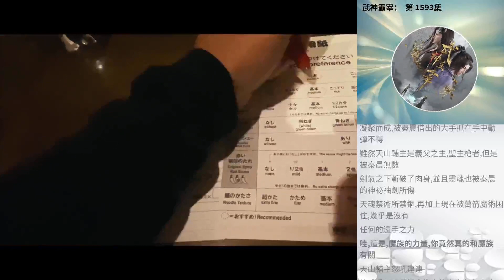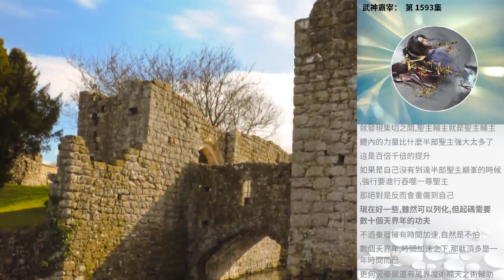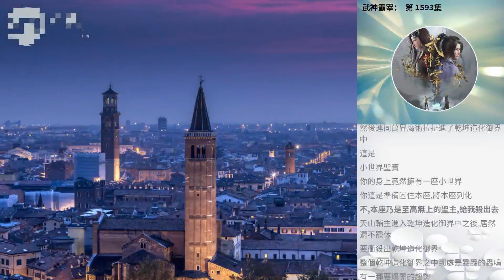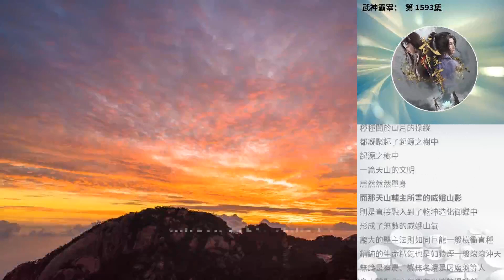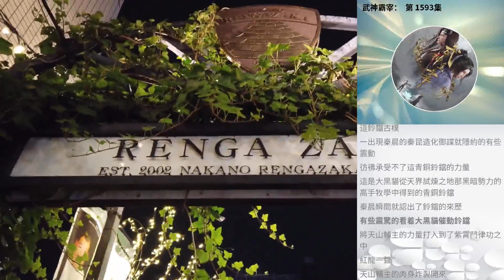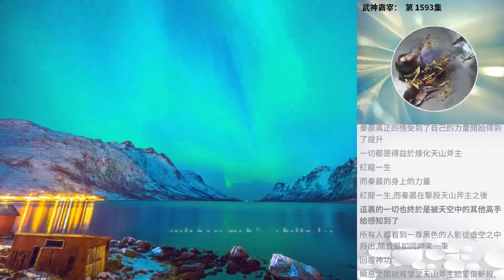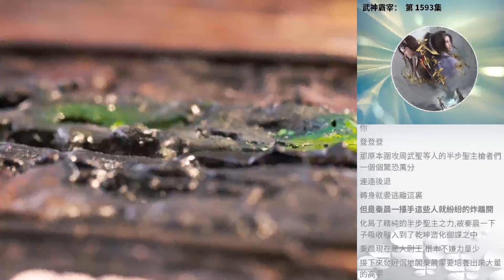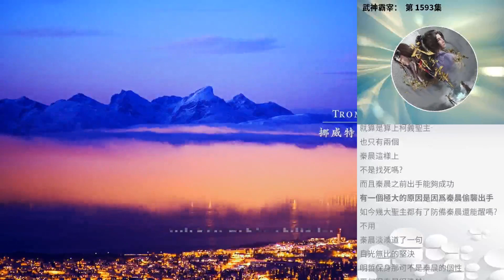武神霸宰： 第 1593集